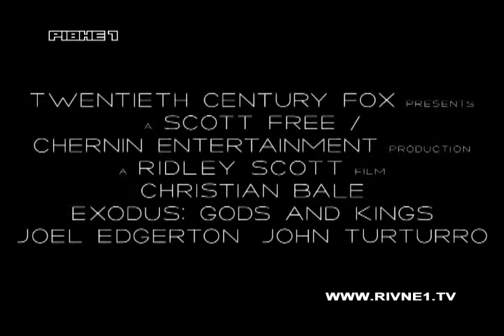"Веселий вікенд" на "Рівне 1". П'ятий випуск